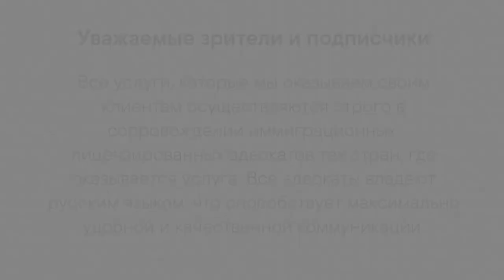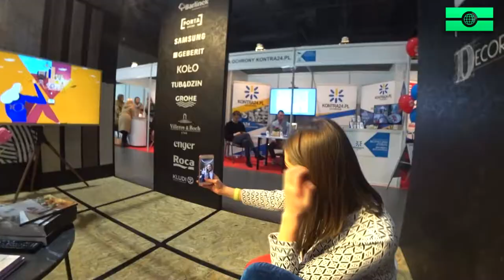НЕДВИЖИМОСТЬ В ПОЛЬШЕ/ПРЕИМУЩЕСТВА / ИНВЕСТИЦИИ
Записаться на личную консультацию к основателю проекта :
Благодарим за просмотр, связь с нами